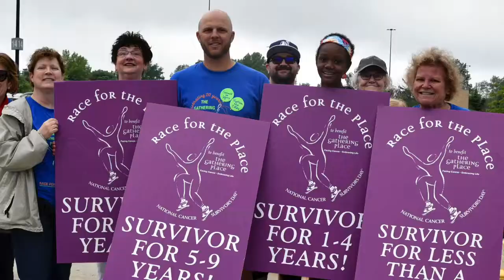Race For The Place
Join The Gathering  Place on Sunday, June 7, 2020 at Beachwood Place for our 20th Race for the Place -5k and 1 Mile - to benefit our free programs and services for children, teens, adults and families coping with the impact of a cancer diagnosis. University Hospitals Seidman Cancer Center is our presenting sponsor for Race for the Place.